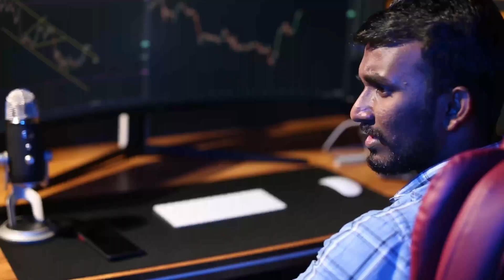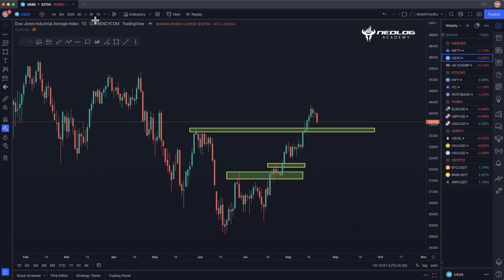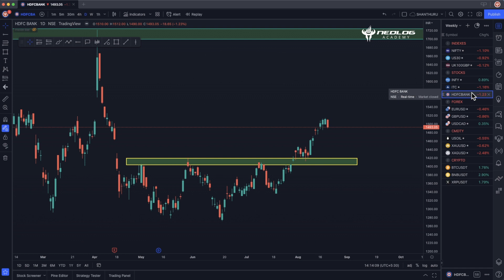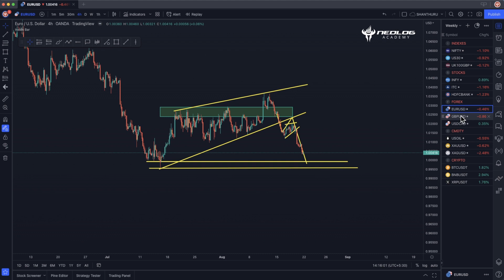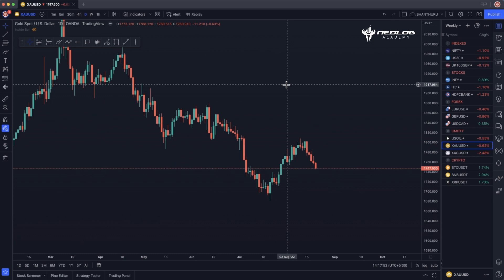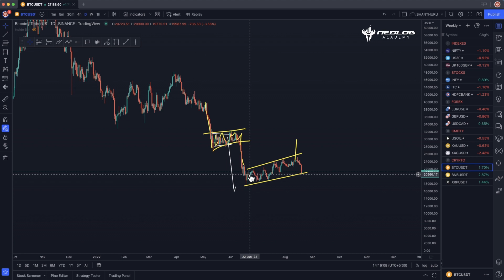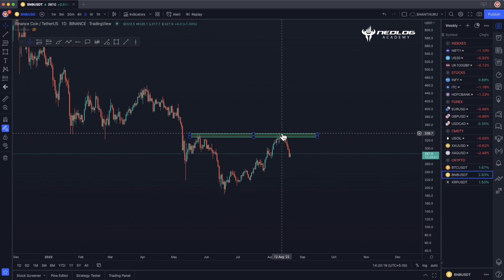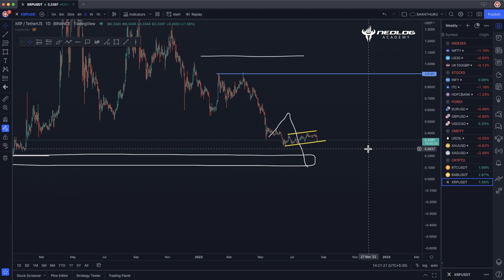Weekly Analysis 22 to 26/08/22 | Technical Analysis | Stocks,Forex,Cmdty,Crypto | NedlogAcademy